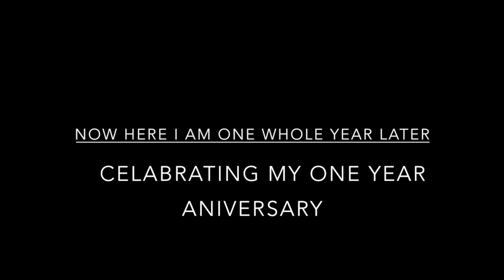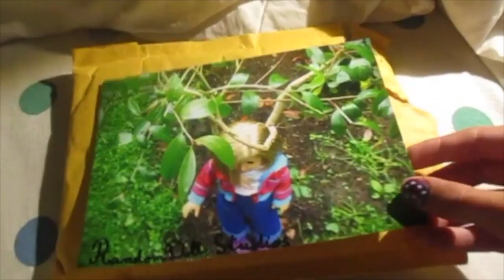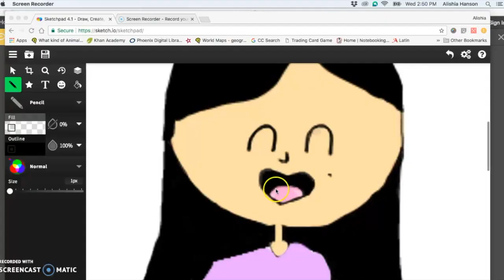ONE YEAR ON AGTUBE MASHUP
Open MEEEEEEEEEEEE  PLS

Music: Welcome to New York (INSTRUMENTAL) by TayloOh My Cows Potatoes thank you all for one year on AGTUBE!
Over the course of one year I've:
Gotten over 1,000 views on my channel
Posted over 50 videos
Gotten so many nice comments from you guys
and yeah thanks so much you guys!
Its hard to believe that one year has passed so fast because just a year ago I posted my first video and wowowowow it was CRINGEYYYYYYY
Yeah that was filmed on a phone so thats why its so shaky. AUGH cringe. LOLOLOL
OH I ALSO CHANGED MY CHANNEL NAME WHAT DO YOU THINK?
And guys I have enough money to buy another doll so maybe a new sister will join the family soon. ehhhh ehhhh